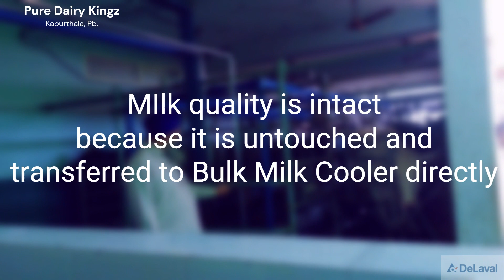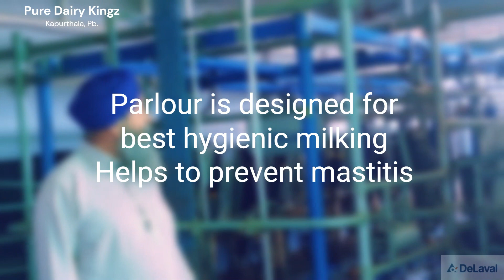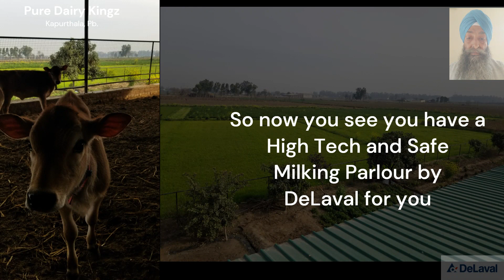Why Milking Parlour-Pure Dairy Kingz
S. Balwinder Singh explains why it is important to have high tech and automatic milking parlour for the betterment of cows. His message is very informative. He owns a 12-unit Milking Parlour from DeLaval. He is very satisfied with the performance and the value addition given by features of this parlour.